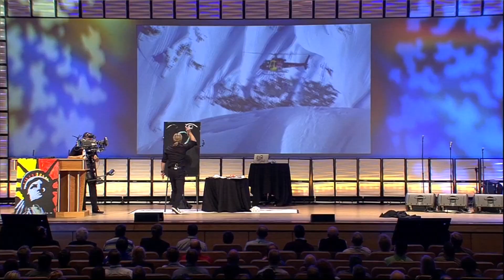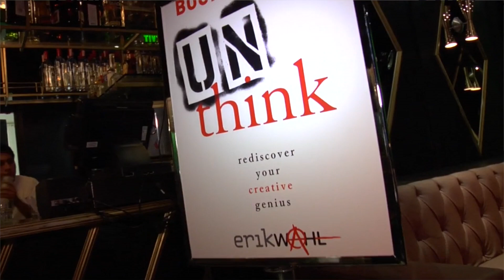Artist & Author, UNthink | Erik Wahl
Erik Wahl is an internationally recognized graffiti artist, # 1 best selling author and entrepreneur. Erik redefines the term “keynote speaker.” Pulling from his history as both a businessman and an artist, he has grown to become one of the most sought after corporate speakers available today. Erik’s on-stage painting seamlessly becomes a visual metaphor to the core of his message, encouraging organizations toward profitability through innovations and superior levels of performance. His list of clients includes AT&T, Disney, London School of Business, Microsoft, FedEx, Exxon Mobil, Ernst & Young, and XPrize; Erik has even been featured as a TED presenter.

The responses received have been nothing short of incredible, with standing ovations to prove it. Erik’s bestselling business book UNTHINK was hailed by Forbes Magazine as THE blueprint to actionable creativity and by Fast Company Magazine as Provocative with a Purpose.

Erik’s understanding of vision was originally born in the school of disappointment. After a eight-year career as a partner in a corporate firm, he became frustrated by the lack of innovative thought and corresponding profits he saw in business. So he set out to challenge companies to change their way of thinking, while simultaneously pursuing his own individual passions. He rediscovered his love for art, and now plays in the business world by working through his art.

In the past 10 years, he has shared his incredible message with the largest and most influential companies in the world, leaving behind his prized artwork as a reminder of his passion for breakthrough thinking. He’s the Warhol of Wall Street, the Renoir of ROI, the Picasso of Productivity, the Jobs of… well, having a Job.

He is Erik Wahl: graffiti artist, author, entrepreneur and philanthropist